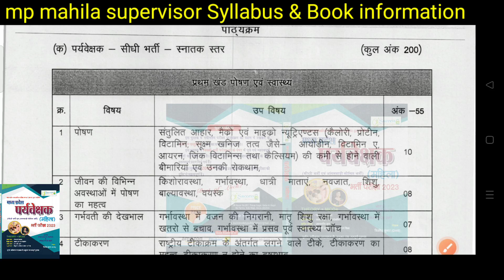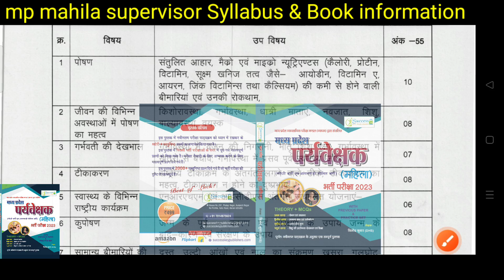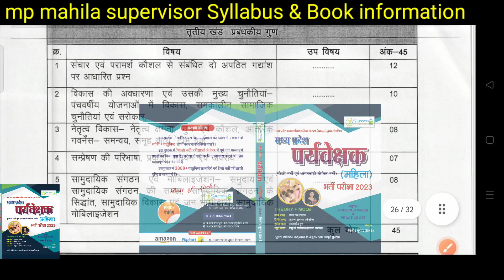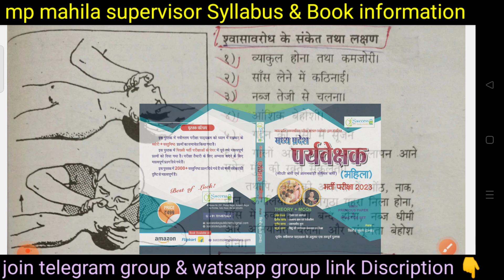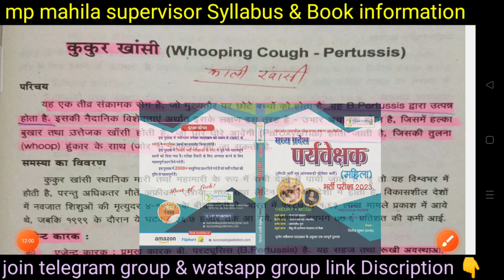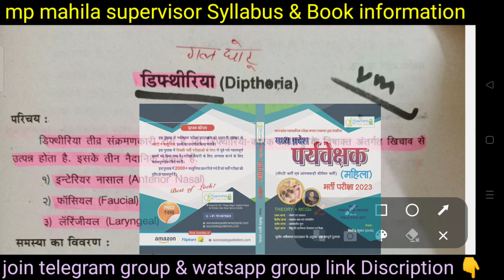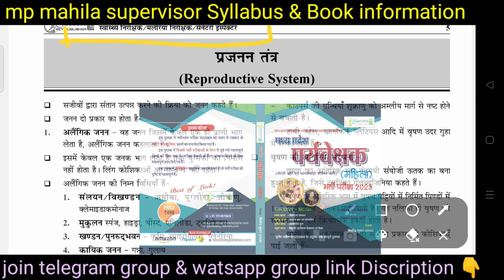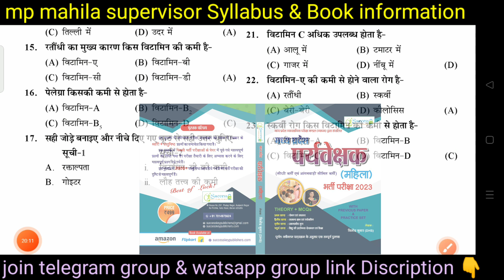mp mahila supervisor vacancy 2023|best book for mahila supervisor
I just listed: SUCCESS KEY PUBLISHERS Competitive Exam Book Aanganwadi Supervisor, Mahila Supervisor,Worker, Helper Recruitment Exam Book [saddle_stitch] Vinod kumar Meena [Jan 01, 2023], for ₹500.00 via @amazon

mp mahila supervisor vacancy 2023| mp mahila Supervisor Syllabus 2023
mp mahila supervisor vacancy 2023| mp mahila Supervisor Best book 2023
mp mahila supervisor book
cg mahila supervisor syllabus
mahila paryavekshak kya hota hai
mahila supervisor ke liye best
book
mp mahila supervisor online
classes
best book for anganwadi
supervisor exam
anganwadi supervisor syllabus
rajasthan
anganwadi supervisor ki taiyari
kaise karen
mahila supervisor syllabus 2023
up anganwadi supervisor syllabus
2022
mp mahila supervisor syllabus
cg mahila supervisor vacancy
2023
anganwadi supervisor syllabus
2023
anganwadi supervisor question
paper in hindi
anganwadi supervisor exam book